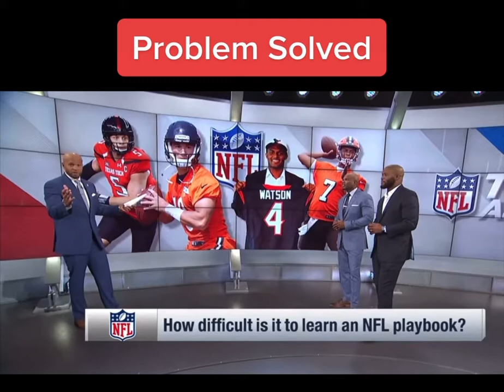Problem….Solution. Football quarterback virtualreality m6 athlete qb highschoolfootball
M6sportstraining.com